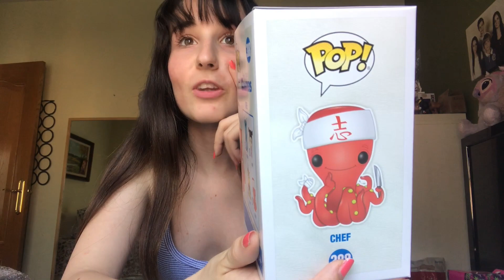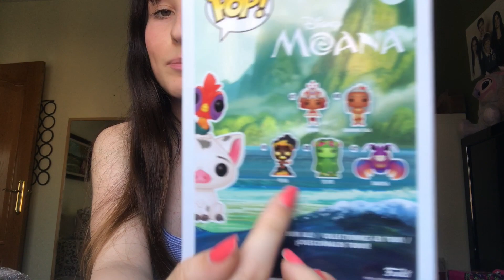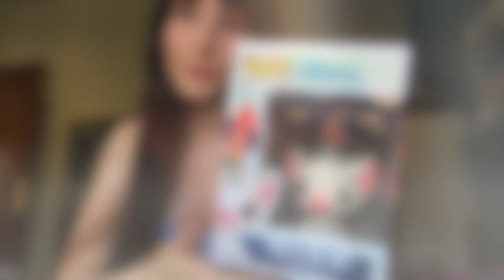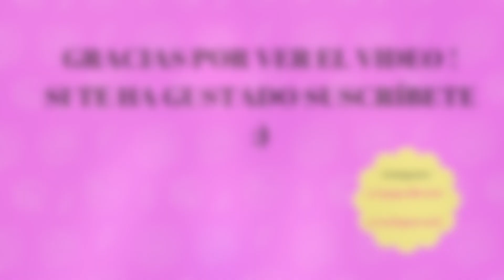HAUL FUNKO POPS HERCULES , MONSTERS INC. Y MI PIEZA MÁS VALUOSA